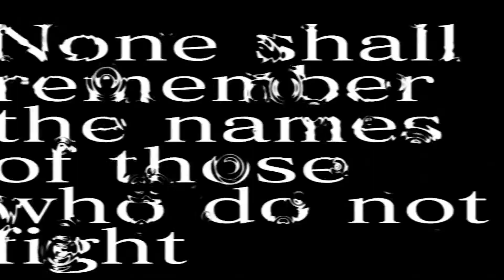뫼비우스 파이널 판타지 빛의 전사편 완결 스페셜 프로모션 영상 - 한국어 자막공작소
빛의 전사편, 드디어 완결.
「싸우지 않는 자의 이름은 누구도 기억해주지 않는다」

번역 및 자막 - 김군
영상 편집 프로그램 - Adobe Premiere Pro CS6